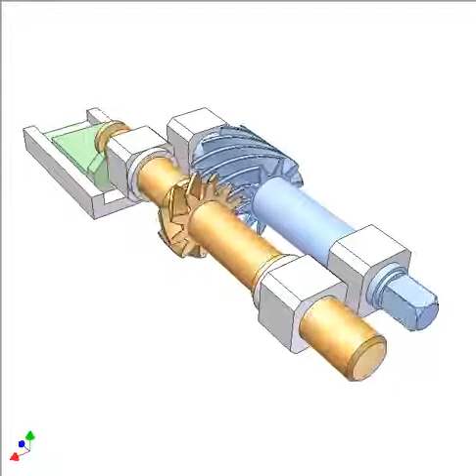1085 Output positions subject to input motion direction 4